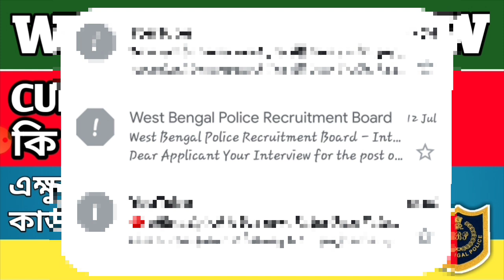Interview দিতে যাওয়ার আগে একবার অবশ্যই দেখে যাবেন 🔥 || How to Download Your Admit Card || MOCK